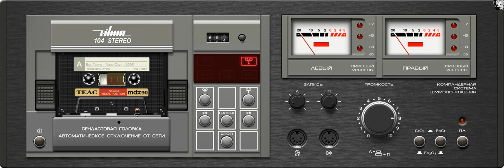ROCK VIỆT - Bức Tường - Nam Châm (2004) - [Hard Rock]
01. Ra Khơi
02. Cha Và Con
03. Dấu Vết Nghiệt Ngã
04. Nếu Em Hiểu
05. Nam Châm
06. Người Mộng Du
07. Chuyện Tình Của Thủy Thần
08. Dế Mèn
09. I Am Your Stylish Man
10. Bất Tử [Instrumental]
11. Trở Về
12. Đôi Bàn Tay